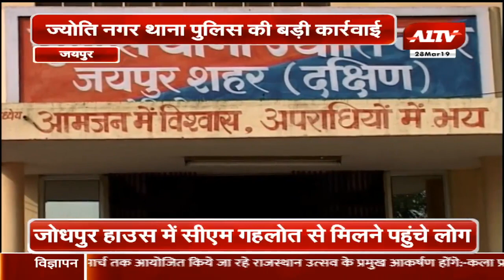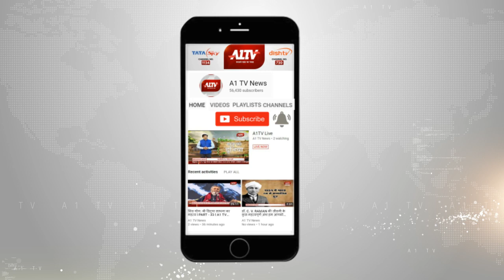जयपुर में कैफे की आड़ में चल रहे हुक्का बार पर की छापेमारी